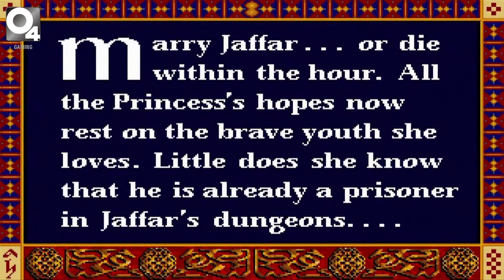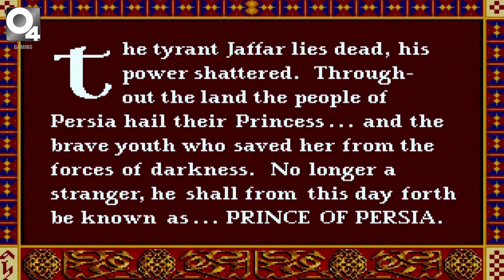MEMORY CARD: Prince of Persia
Since the beginning of time - in video games - people have been jumping on and off platforms. But there was one knight in starched white armour who changed the way we looked at video games forever. Prince of Persia was brutal, engaging, entertaining and above all, intensely rewarding. We look back and find out what the magic of the prince was all about.